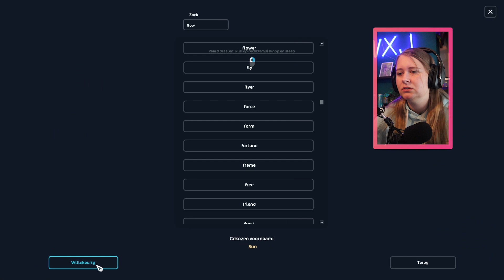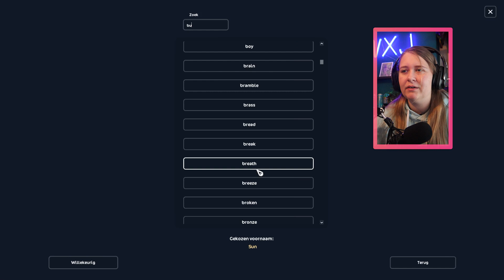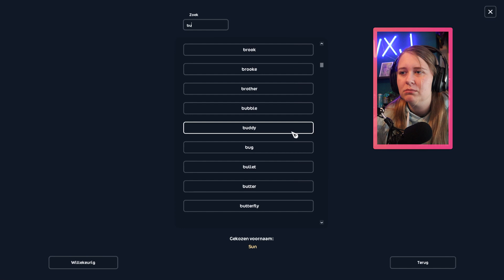NIEUWE CODES, STARCOINS, PAARD EN RACE?! EN 350+ UITRAINEN? | SSO (nl) | wolfxjessy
In deze video gaan we de udate van deze week spelen, zo is er een nieuw paard. heb ik weer starcoins gekocht en is er een nieuwe race!

Olla Amigos

Speel op starstable op 2 accounts. Scarlett is  level 24 en is te vinden op Misty Mountain. Skylar is een quest account en is te vinden op Americaanse server Frost Valley! Elke woensdag komt er een nieuwe Starstable video online over de update van die dag.

🎵 Fanmail adres
Go Social
T.a.v. wolfxjessy
Graafschap Hornelaan 194
6004 HT Weert
bij extra postzegel stuur ik wat terug :)

🎵Online
Starstable: Scarlett Wolfvalley & Skylar Wolfer
Howrse: lone